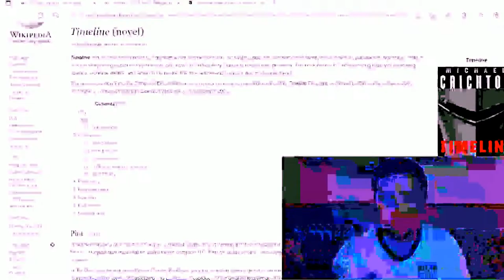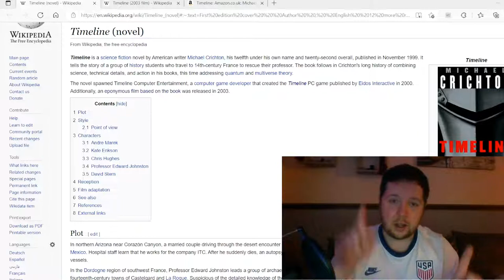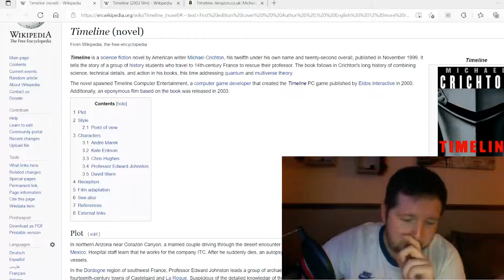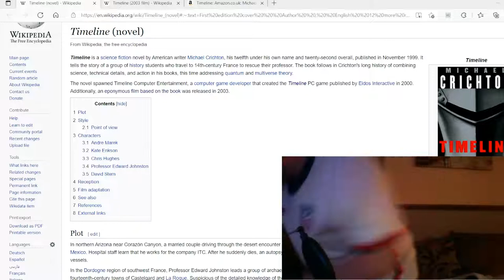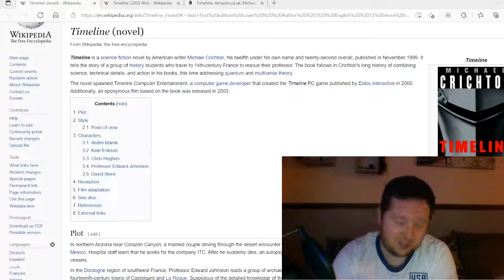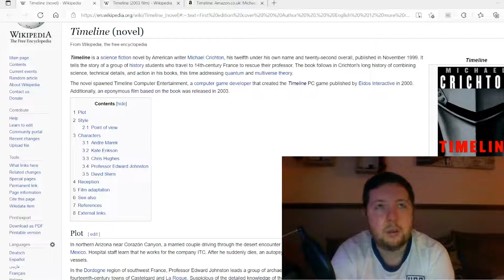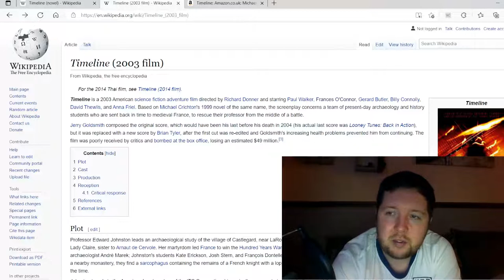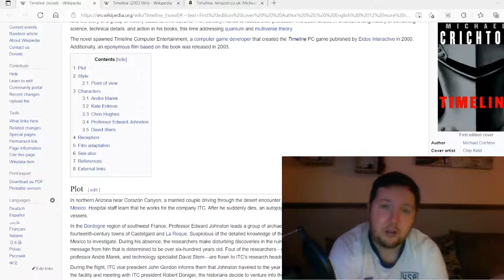Book Review - Timeline by Michael Crichton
Enjoy the intriguing and action heavy thriller, Timeline by Michael Crichton - 4 / 5 Stars